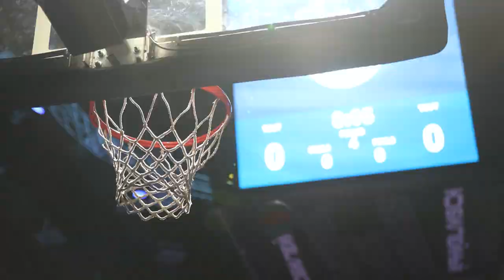Извлечь урок. ЦСКА второй на Кубке Кондрашина и Белова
Капитан армейцев Никита Курбанов и главный тренер Димитрис Итудис после финального матча Кубка Кондрашина и Белова в репортаже